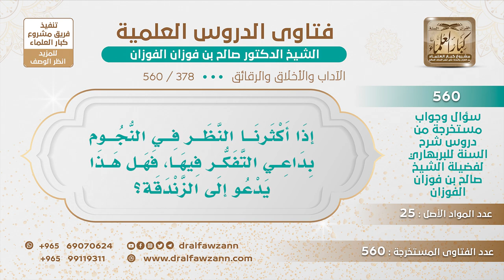[378 -560] هل يحرم إكثار النظر في النجوم بداعي التفكر فيها؟ - الشيخ صالح الفوزان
-"السؤال: إذا أكثرنا النظر في النجوم بداعي التفكر فيها، فهل هذا يدعو إلى الزندقة؟
الجواب: التفكر، لا، مطلوب، التفكر فيها مطلوب، لكن النظر فيها للاستدلال بها على النحوس والحظوظ هذا هو التنجيم المحرم، فليس المراد من تحريم النظر مجرد التفكر فيها، وإنما النظر المراد به الاستدلال بها على ما يحدث في الأرض من خير أو شر.
للاشتراك في قناة الشيخ صالح الفوزان
سؤال وجواب من شرح السنة للبربهاري ( 560 ) مقطع

للاستفسار والإقتراحات والدعم
رئيس الفريق
لمشروع كبار العلماء